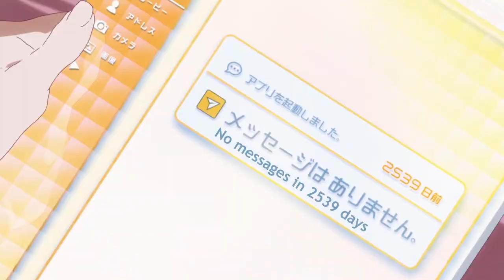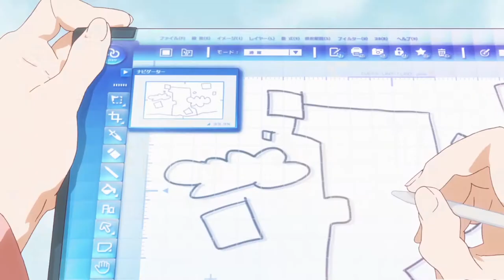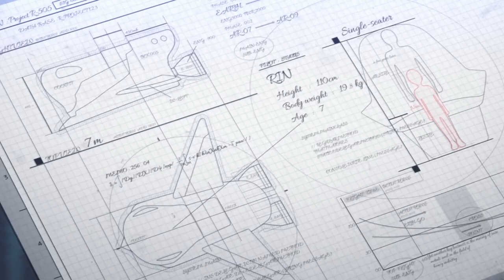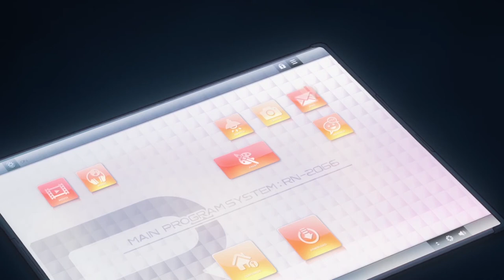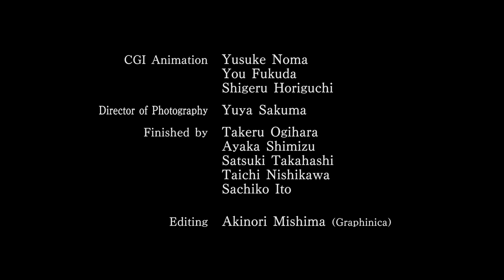Rin is Bae! Shelter Shortfilm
Finishing by: Asuka Yokota Mayu Morita Ayaka Nagai Kyoko Hara Ayaka Murakami Akane Edagawa Ayaka Suzuki Mana Hokuto

2D Design Work:
CAPSULE
Yohei Miyahara
Kaori Seki

Special Effect: Aya Kubota (Graphinica)

Art Board:
Bamboo
Harumi Okamoto

Background:
Bamboo
Takamasa Masuki
Tsukasa Kakizakai
Izumi Hirabayashi
Surok Chong
Ryusei Nishino
Takumi Sasaki
Aya Sato
Michiko Nakamura

CGI Creator: Yuusuke Noma You Fukuda Shigeru Horiguchi

Shooting: Takeru Ogihara Ayaka Shimizu Satsuki Takahashi Taichi Nishikawa Sachiko Ito

Sound Recording Director: Akiko Fujita

Sound Effects: Takahisa Ishino
Sound Mixer: Naotsugu Uchida
Sound Editor: Chiharu Kawasaki

Sound Production Manager: Yusuke Watanabe
Sound Recording Production: HALF H.P STUDIO

Production Manager: Kenta Ueuchi Eri Nakayama

Special Thanks: Kumiko Honma